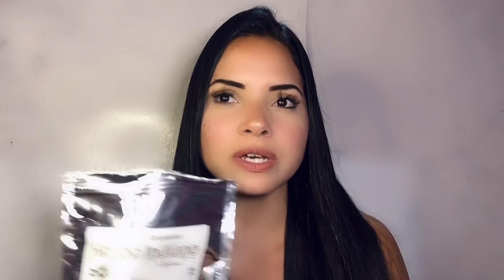Tudo sobre o henê indiano da marca Iker . Melhor Henê mesmo? Mostrei minha opinião!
Nesse vídeo , conto a minha opinião e experiência com o henê da marca Kerafios( Iker)

Foi bom? Gostei? Qual foi o resultado obtido? Contei tudo pra vocês, nesse vídeo!